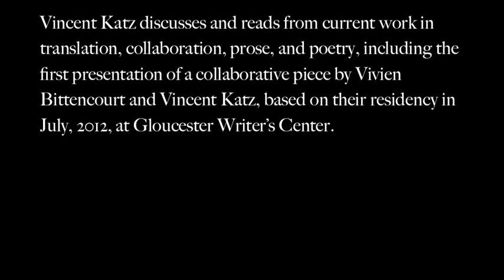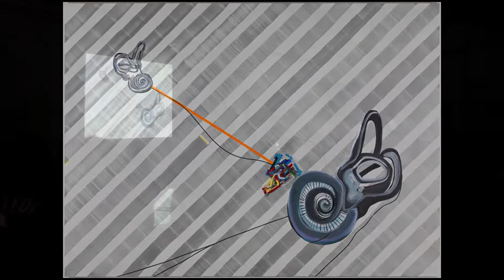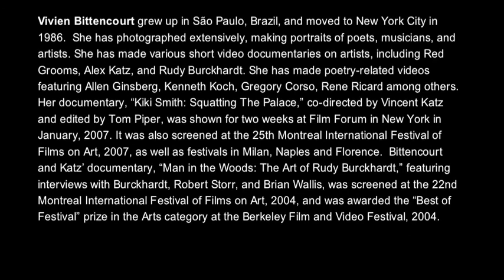Vincent Katz presents Current Projects, including "Assay : Fort"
Vincent Katz presents Current Projects, including "Assay : Fort" at This Red Door @ Kunsthalle Galapagos
Tuesday, January 8 at 8pm

Vincent Katz discusses and reads from current work in translation, collaboration, prose, and poetry, including the first presentation of a collaborative piece by Vivien Bittencourt and Vincent Katz, based on their residency in July, 2012, at Gloucester Writer's Center.

dva
Vincent Katz is a poet, translator, and teacher. He is the author of eleven books of poetry, two books of translation, and his criticism has been published in numerous books, catalogues, and journals.  He curated an exhibition on Black Mountain College for the Reina Sofia Museum in Madrid and was the editor of Black Mountain College: Experiment In Art, published by MIT Press in 2002, with a second printing scheduled for Spring, 2013. He is the translator of The Complete Elegies Of Sextus Propertius (Princeton, 2004) and the author of Alcuni Telefonini, a book of poems in collaboration with painter Francesco Clemente, published by Granary Books in 2008. Katz is the publisher of the poetry and arts journal VANITAS and of Libellum books. He teaches in the MFA Program in Art Criticism and Writing at the School of Visual Arts in New York, where he recently taught a course entitled "Investigating Interdisciplinarity."

acvav
Vivien Bittencourt grew up in São Paulo, Brazil, and moved to New York City in 1986.  She has photographed extensively, making portraits of poets, musicians, and artists. She has made various short video documentaries on artists, including Red Grooms, Alex Katz, and Rudy Burckhardt. She has made poetry-related videos featuring Allen Ginsberg, Kenneth Koch, Gregory Corso, Rene Ricard among others. Her documentary, "Kiki Smith: Squatting The Palace," co-directed by Vincent Katz and edited by Tom Piper, was shown for two weeks at Film Forum in New York in January, 2007. It was also screened at the 25th Montreal International Festival of Films on Art, 2007, as well as festivals in Milan, Naples and Florence.  Bittencourt and Katz' documentary, "Man in the Woods: The Art of Rudy Burckhardt," featuring interviews with Burckhardt, Robert Storr, and Brian Wallis, was screened at the 22nd Montreal International Festival of Films on Art, 2004, and was awarded the "Best of Festival" prize in the Arts category at the Berkeley Film and Video Festival, 2004.